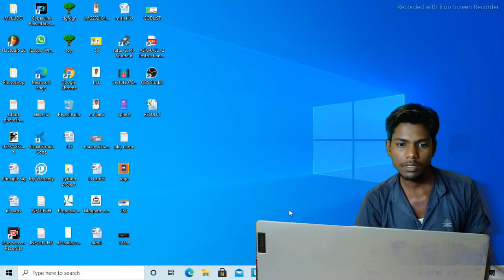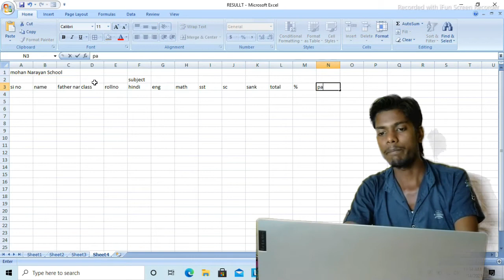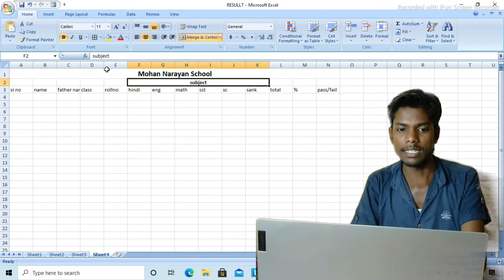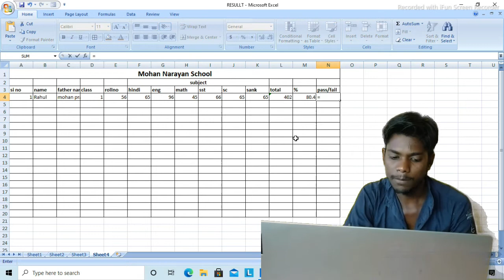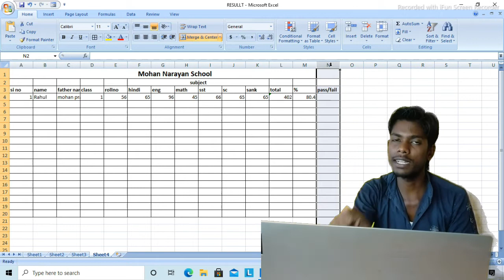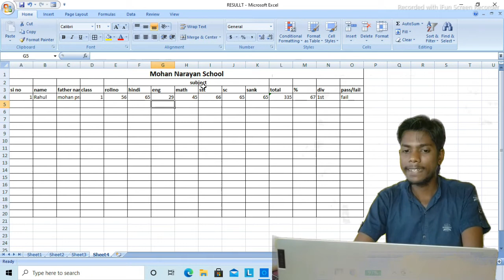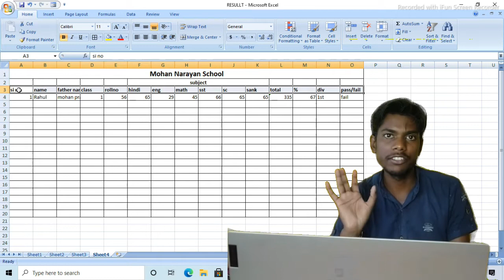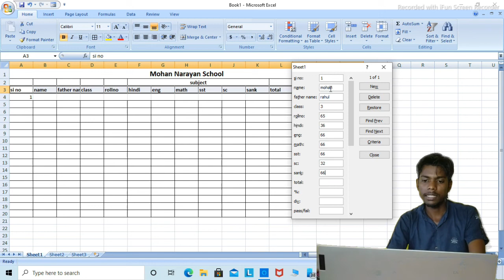Data Entry work karna sikhen in ms excel || Data entry work kaise kare ms excel me || EX-2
how to use data entry work in ms excel || Data entry work kaise kare ms excel me || EX-2

Aj ke is video me hum sikhenge ki kaise data entry work hum kar satke thai wo bhi simple tariko se agar ap anhi jante hai to ye video ap logo ke liye hai ap dekhe or sikhen isme result bhi banya gaya hai . kuch formula ka bhi use hua hai to ap log video ko pura dekhe or lean kare excel ko || or channel ko subscribe kar de taki jav bhi video aye apke pass pahle pahch jaye.

*** Buy Using Product Link below
1.
2. boAt A 350 Type C Cable 1.5m (Black)
3. Cheapest Boya Mic